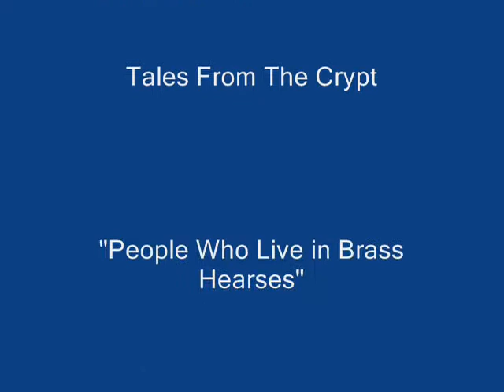BRAD DOURIF-People who live in Brass Hearses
To my love Brad Dourif